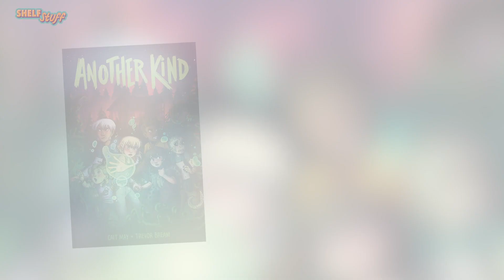Another Kind | Sneak Peek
Six misifit monster kids evade conspiracy theorists and deadly villains alike in search of a new place to call home. Here’s a sneak peek of the story!

About ANOTHER KIND:
The Playroom is an Area-51–like government facility where Irregularities can learn to control their powers and retrain their monstrosity, safely tucked away from the prying eyes of the judgmental world.

But everything changes when a security breach at The Playroom thrusts Omar, Sylvie, Clarice, Jaali, Newt, and Maggie out into the real world, to fight for their lives against a group of fanatical conspiracy theorists called FREAKISH, and the threatening specter of The Collector who always seems to know where the crew is headed next.

When the kids learn of the Sanctuary, a place rumored to be a refuge for those like them, it may be their only option left. But their journey will take them through some dire straits that will test their mettle and force them to examine what it is that makes each of them human.